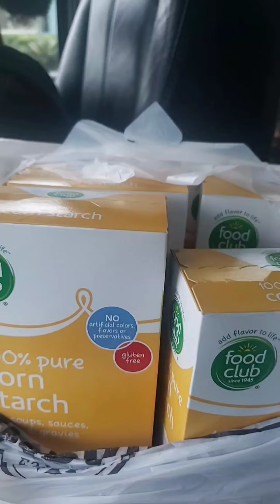CRUNCHING‼️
⚠️⚠️⚠️⚠️⚠️WARNING⚠️⚠️⚠️⚠️⚠️

THIS VIDEO CONTAINS  SENSITIVE CONTENT WHICH SOME PEOPLE MAY FIND OFFENSIVE OR DISTURBING
🚫 I DO NOT ENCOURAGE ANYONE TO TAKE PART 🚫 I DO NOT PROMOTE EATING , ITS FOR ASMR PURPOSES ONLY ‼️‼️ I DO NOT ENCOURAGE ANY OF THE ACTS SEEN IN MY VIDEOS